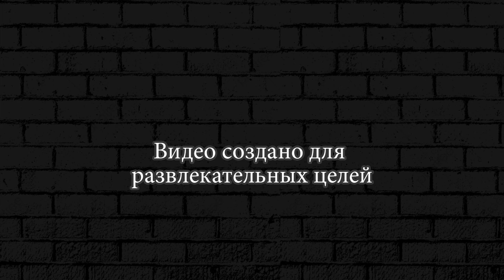Опасные мины HUNGRY SHARK EVOLUTION ►Tungry Shark #3